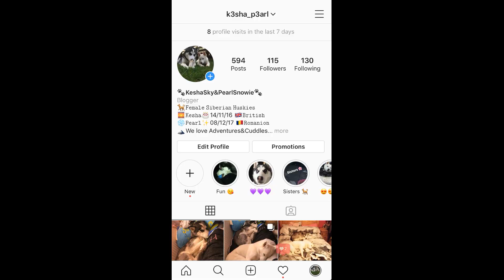whatyousayinnnn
If you have any video ideas which include makeup, my dogs or any challenge videos leave suggestions down below in the comments

aleshajai

Love Alesha x o x